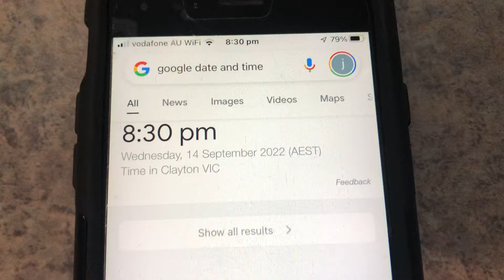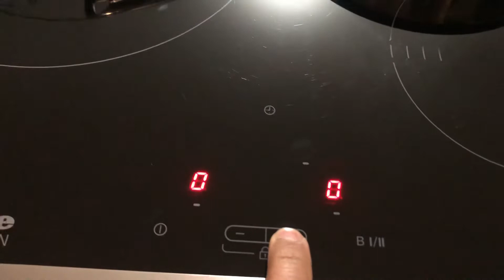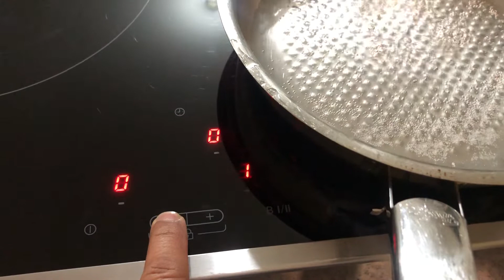Miele KM 6113 Induction cooktop for Ben